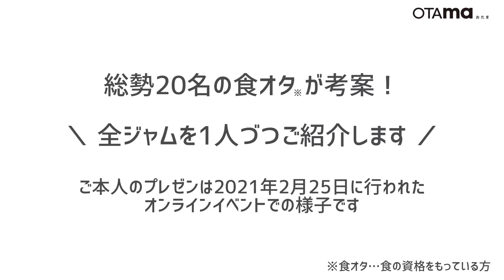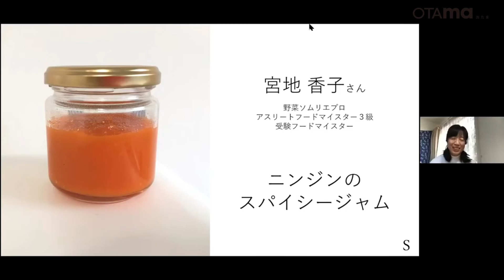〈商品開発プロジェクト〉宮地香子さん考案「ニンジンのスパイシージャム」ママイクコ×OTAma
＼みんなが考えたジャムが商品化／

ママイクコ×OTAma 商品開発プロジェクト
『母の日ジャム』

このプロジェクトは母の日のプレゼントに合うジャムを公募♪ 受賞レシピは実際に商品化されるというもの。

20名の食オタ（食の有資格者）から、ジャムレシピの応募があり、2021年2月25日にオンラインイベントにて受賞ジャムが決定！！

Instagramで大活躍の、もあいかすみさんも特別審査員として登場♡

※この動画はそのイベント時ご本人のプレゼンを再編集したものです

▼商品化されたジャムのご購入はこちら

(※お取扱のない店舗もございます)

★4月後半の発売予定です